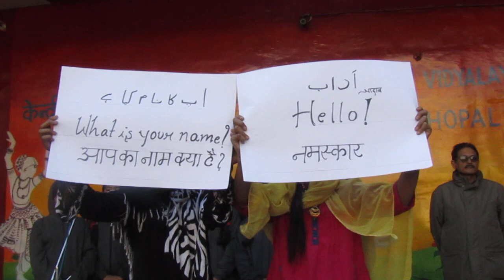KV 1 Bhopal Urdu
URDU
KENDRIYA VIDYALAYA NO.1 BHOPAL
ARERA HILLS, OPPOSITE MAIDA MILL, HOSHANGABAD ROAD BHOPAL - 462011
MADHYA PRADESH
In the morning assembly under Bhasha Sangam conversation in Urdu language was orgnaised in both primary and secondary section.